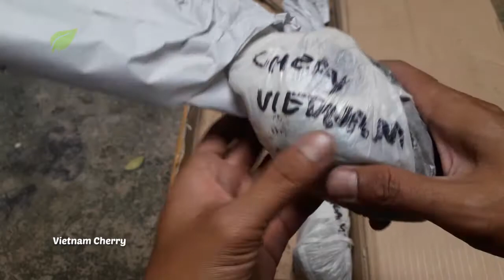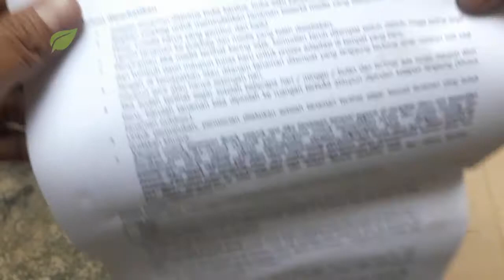Unboxing 7 Bibit Tabulampot Buah Dataran Tinggi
BIBIT DATARAN TINGGI TANAM DI DATARAN RENDAH

1. Tabulampot Ceri Barbados.
2. Tabulampot Ceri Vietnam.
3. Tabulampot Beacherry.
4. Tabulampot Raspberry.
5. Tabulampot Leci Kom.
6. Tabulampot Jeruk Nagami.
7. Tabulampot Jeruk Kim Kit.